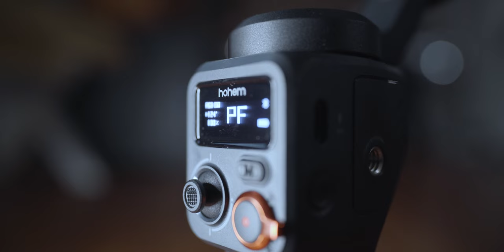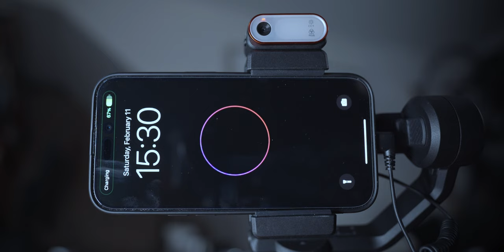手机云台天花板：浩瀚m6手机稳定器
本期视频产品：浩瀚m6